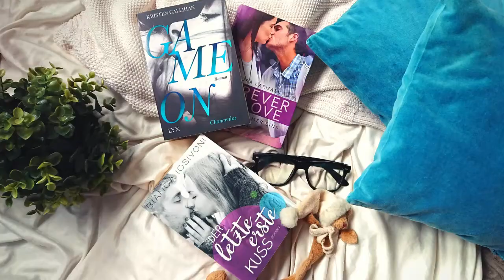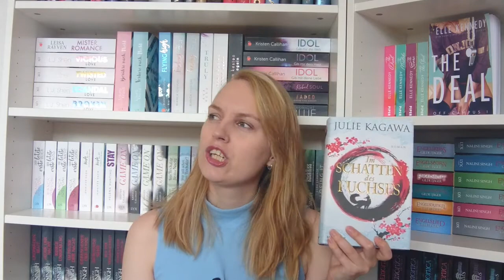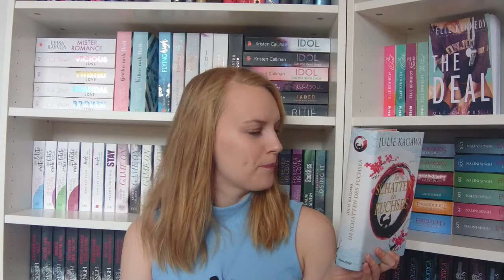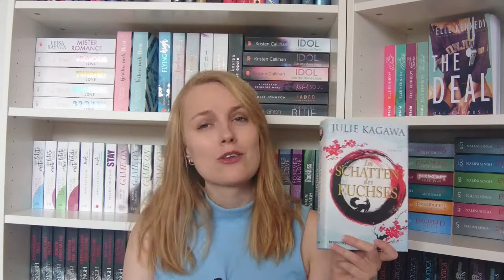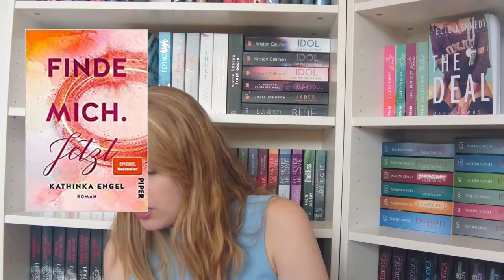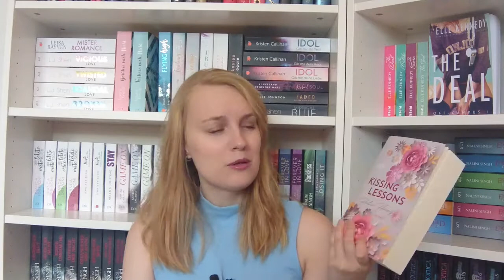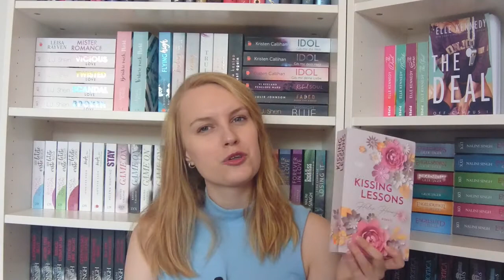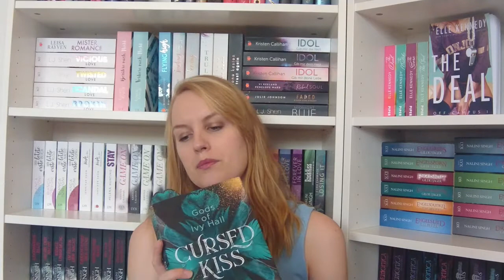LESEMONAT AUGUST // Besser als gedacht, aber trotzdem eher enttäuschend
In diesem Video stelle ich euch die Bücher vor, die ich im August gelesen oder abgebrochen habe sowie die Bücher, in denen ich gerade mittendrin stecke. Insgesamt war der August für mich eher von Enttäuschungen geprägt, aber tatsächlich waren auch ein paar gute Bücher dabei.

Vielen Dank!

VIDEOKAPITEL & ERWÄHNTE BÜCHER*

00:00 - Intro
01:35 - "Duty&Desire - Verdächtig nah" von Tessa Bailey
05:21 - Testleser-Buch
06:08 - "Der dunkle Schwarm" von Marie Grasshoff
09:11 - "The Secret Book Club - Die Liebesroman-Mission" von Lyssa Kay Adams
13:27 - "Im Schatten des Fuchses" von Julie Kagawa
17:15 - "Finde Mich. Jetzt." von Kathinka Engel
20:57 - "Kissing Lessons" von Helen Hoang
24:39 - "Cursed Kiss" von Alana Falk
28:10 - "Naturally Tan" von Tan France
30:32 - Outro

MEIN WUNSCHZETTEL